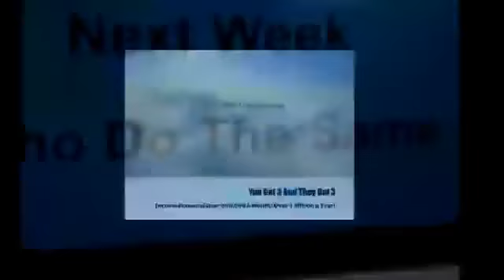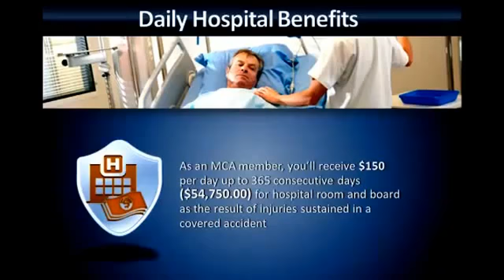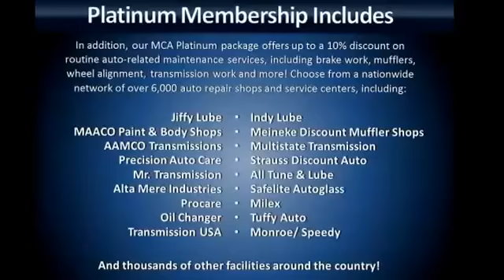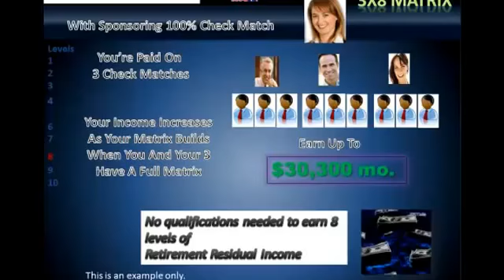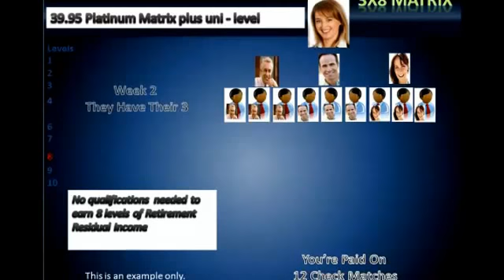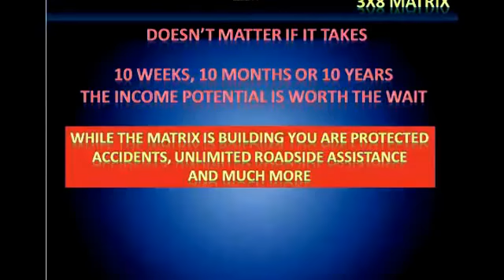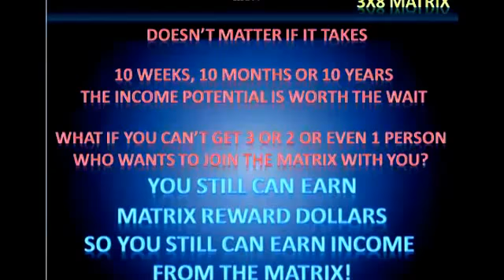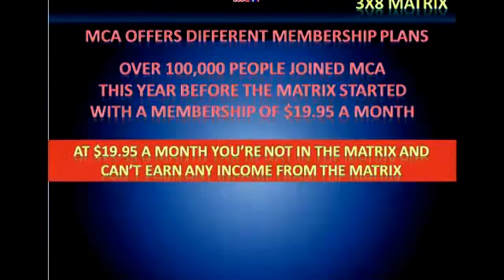Motor Club of America MCA 3x8 Matrix explained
MCA - Motor Club Of America
Some of the benefits are:

•Emergency Road Service "ERS"
•24 Hour Dispatch "ERS"
•Emergency Travel Expense
•Emergency Ambulance Expense
•Travel Itinerary Service
•$100 Traffic Court Defense
•Stolen Automobile Reward
•Personal Defense Fees
•Legal Fees
•Traffic Court Appearance Bond
•$10,000 Bail Bond
•Additional benefits may from time to time be added as we enhance our product